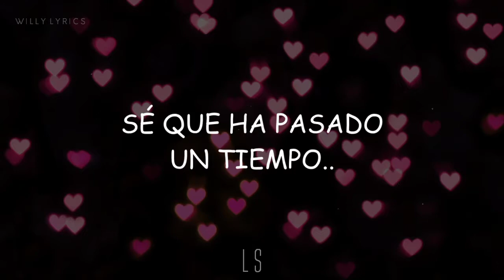NEFFEX & ROZES - Be Somebody | Sub español